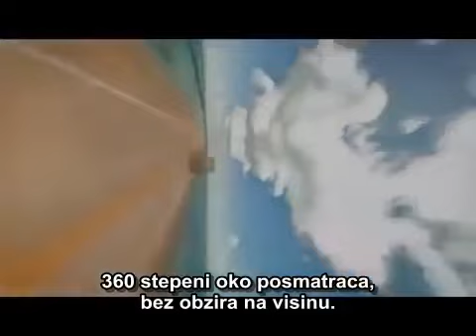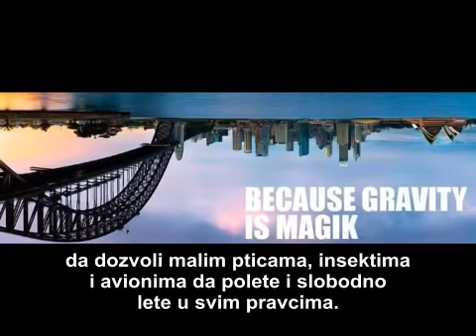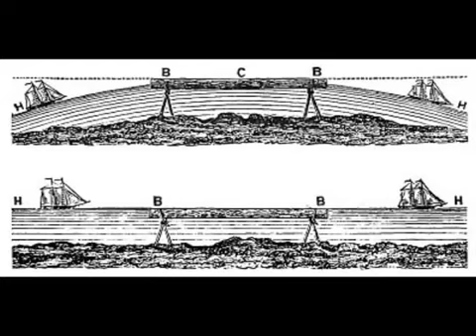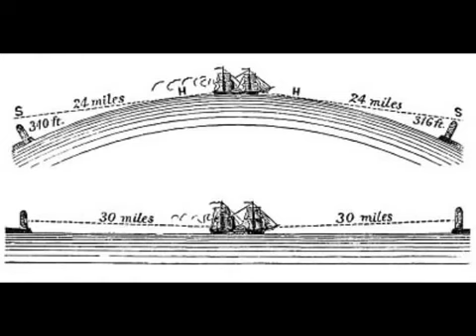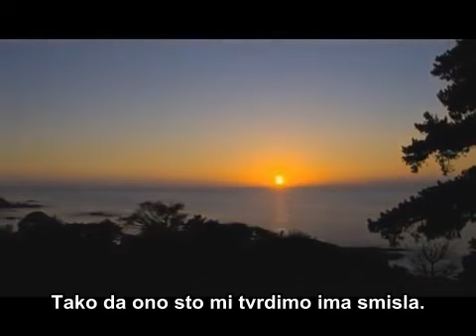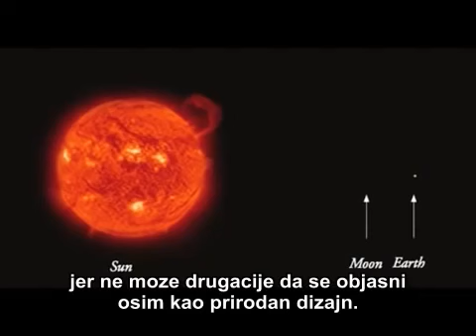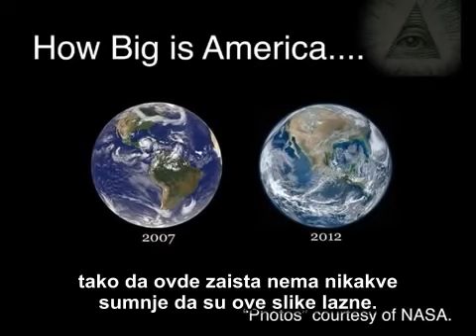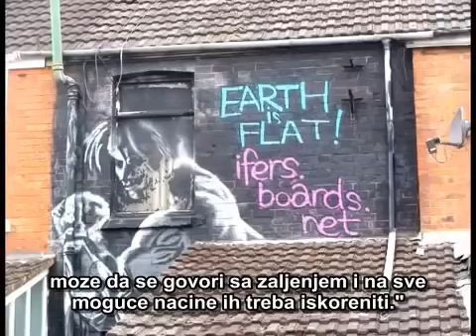200 proofs that Earth is not a globe 🌎 (sprski prevod)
Video by Eric Dubay

200 dokaza da Zemlja nije 🌎